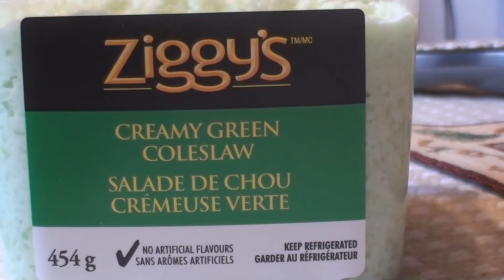Penny Black Re Release Party with Russ Dwarf